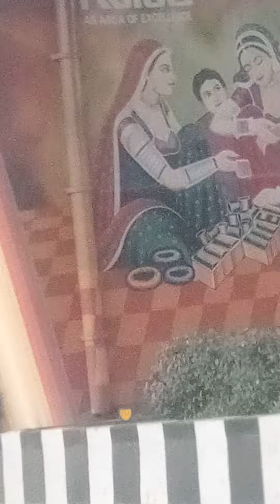Noida by pass flyover